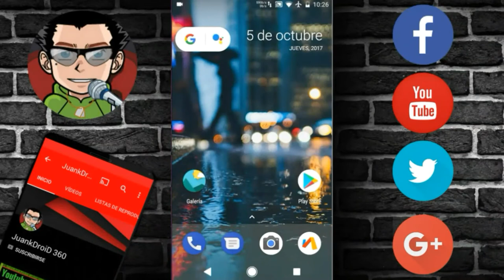DESCARGA EL FONDO DE PANTALLA DEL GOOGLE PIXEL 2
DEJA TU LIKE PARA APOYAR EL CONTENIDO YA QUE NO INCLUIMOS PUBLICIDAD EN LOS ENLACES DE DESCARGA :)

Derechos de autor en YouTube

Los derechos de autor constituyen un tema importante para la comunidad de YouTube.